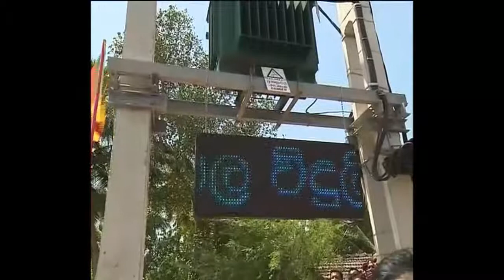Rathugala Lighting Project Opening